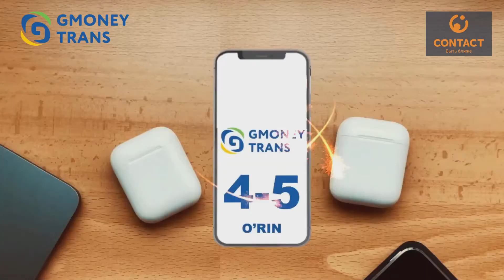GMONEYTRANSDAN «RAMAZON SOVG'ASI» AKSIYAI!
DIQQAT! DIQQAT!

ASSALOMU ALAYKUM QADRLI MIJOZLAR!!!
Kirib kelayotgan MUBORAK RAMAZON OYI munosabati bilan aziz Mijozlarimiz uchun hamkorimiz CONTACT pul o'tkazmalari sistemasi bilan birgalikda yana bir Aksiya tashkil etayotganimizni e'lon qilamiz!
Aksiya sharti:
✅GmoneyTrans ilovasi orqali Ramazon oyi davomida kamida 2 marta pul jo'nating va Aksiyada ishtirok etish imkonini qo'lga kiriting.
⚠️Eng muhimi - qancha ko'p jo'natsangiz, yutish imkoniyatiga shuncha ko'p bo'ladi.

GmoneyTrans bilan Ramazon oyini yanada yaxshiroq o'tkazing!
Mijozlar xizmati markazi:
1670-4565